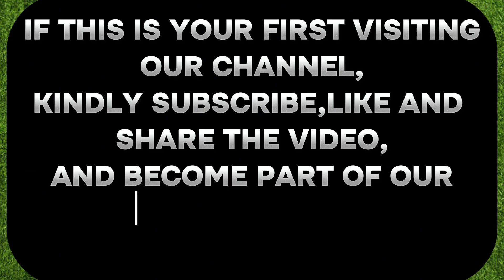FOOTBALL PREDICTIONS FOR TODAY 04/06/2024 | BET AND WIN TODAY, sure winning odds